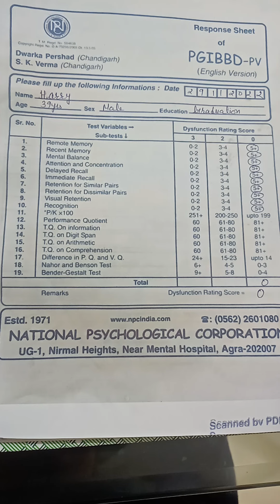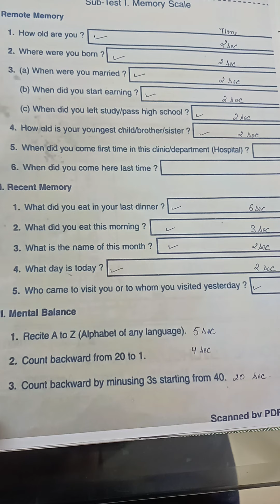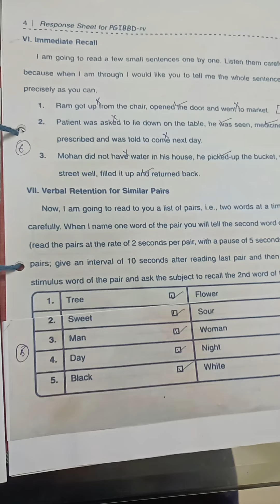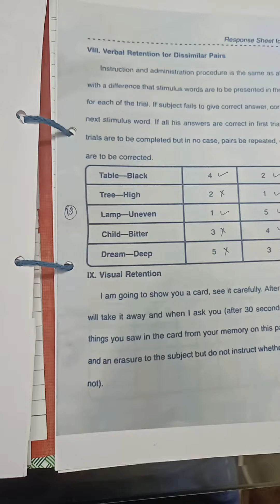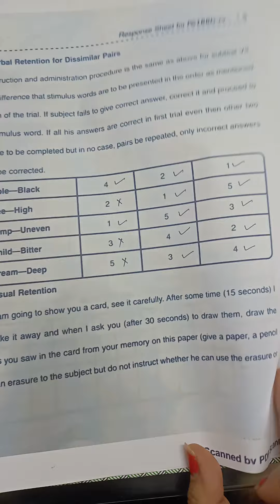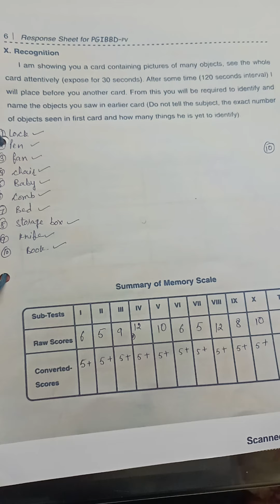M.A CLINICAL PSYCHOLOGY PRACTICAL 5 ( PGIMS)